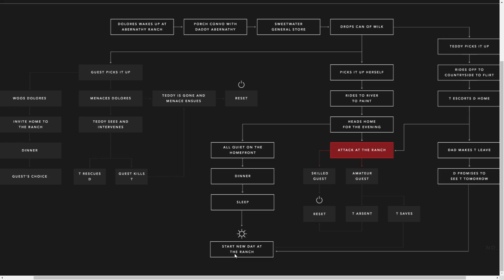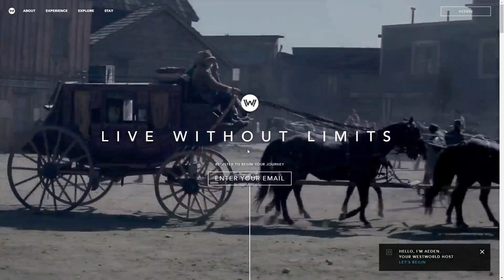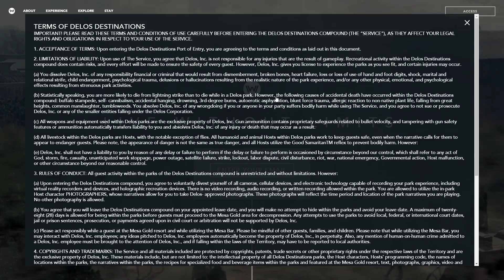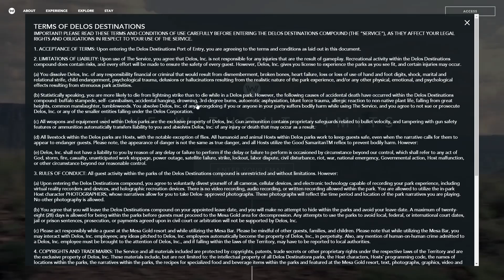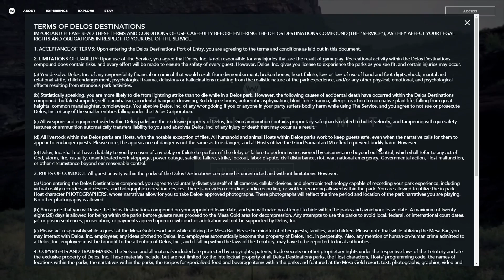Westworld: What We Know #1 | Episode 3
This video takes a closer look into the world... of Westworld. Looking more toward the facts we actually know, we find physical maps of the park, know exactly what hold the newcomers back, and notice a key to unlocking a deeper meaning in every scene.

Please check out the music listed here, inspired by the show

The two websites that were designed for the promotion of the show, that actually offer TONS of great information: